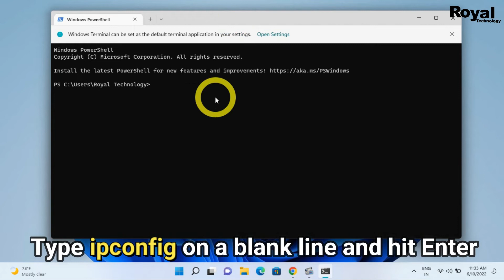How To Find IP Address Using The Command Prompt On Windows 11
In this video we will show you how to find IP address using command prompt on windows 11 PC.

Your Questions
1) Find your IP Address using Command Prompt CMD
2) How to find IP Address of any PC using cmd
3) How To Find Local IP Address Using Command Prompt In
4) How to find your IP address using Command Prompt
5) How to find ip address in windows
6) How to Configure Dynamic IP Address (DHCP) Using Command
7) CMD : How to Find Your Public IP Addresses with 1 command

CAMERA Canon 200D Mark 2
2nd Camera Canon 90D
50MM LENS
CAMERA TRIPOD

Regards,
Royal Technology
Rakesh Roy